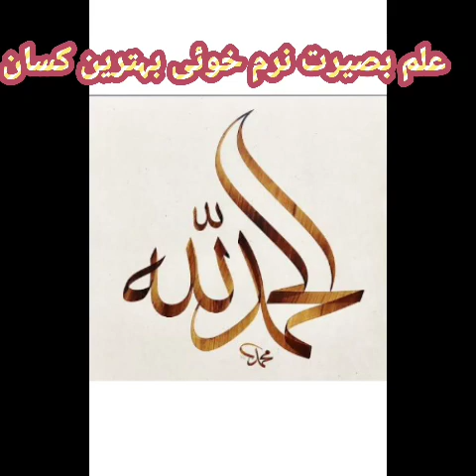مسیحا کسان جدید انداز Ⓜ️🅰️💲📧📧🔀🅰️ 🎋ℹ️💲🅰️⚡️